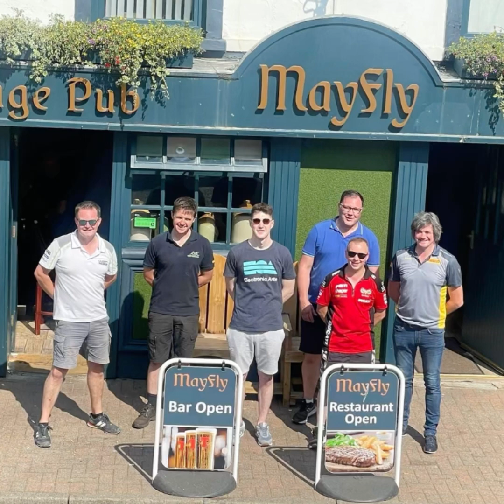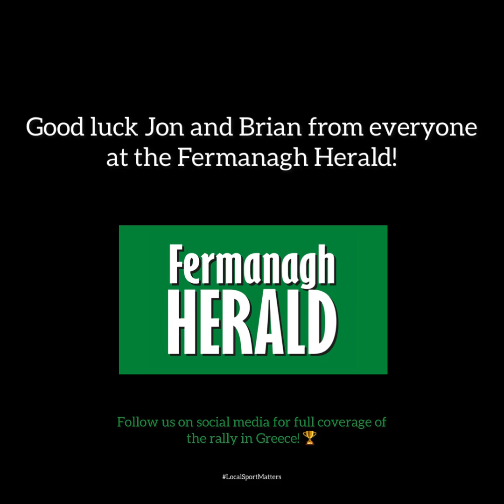Bring it home, Jon and Brian!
THIS weekend, Fermanagh duo, Jon Armstrong and Brian Hoy, head to the Acropolise in Greece, just 16 stages away from being crowned Junior World Rally champions.

The last time that a Fermanagh man won a rally world championship was in 2004, when Monea's Niall McShea won the PWRC.

It is all to play for this weekend in Greece.

Armstrong and Hoy are tied at the top of the leaderboard, level on points with Finnish crew Sami Pajari and Enni Malkonen.

A number of famous stars from near and far have recorded a special message to wish the Fermanagh speedsters the best of luck this weekend.

Bring it home, boys!